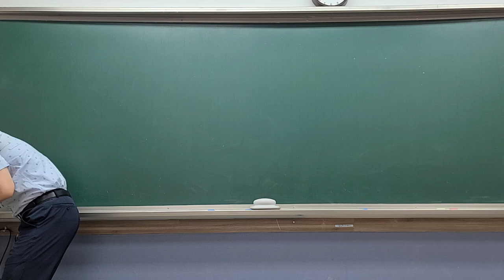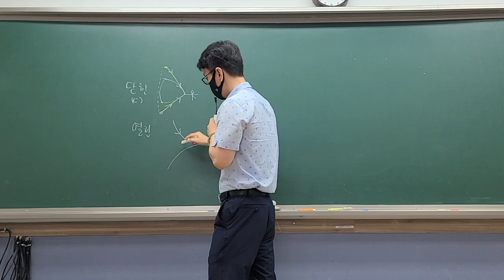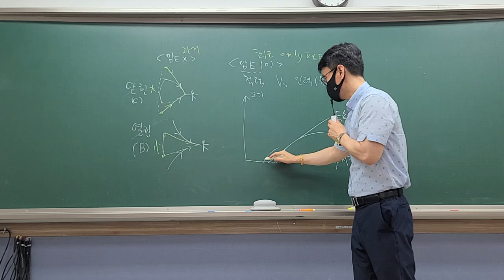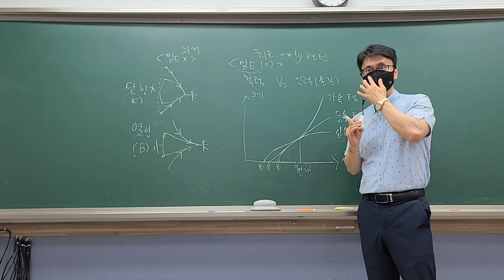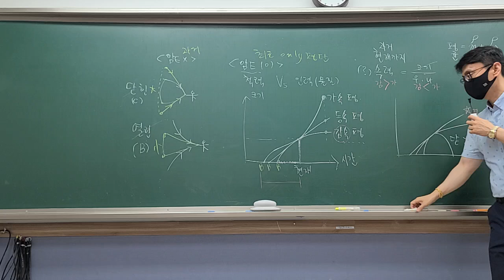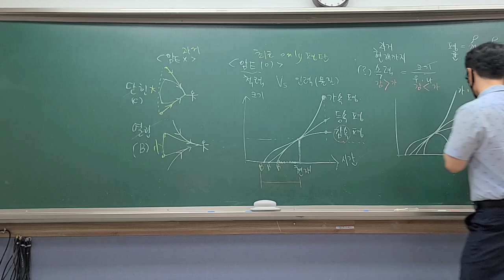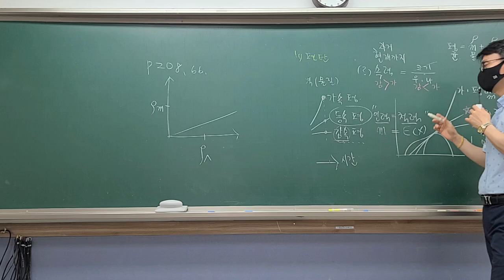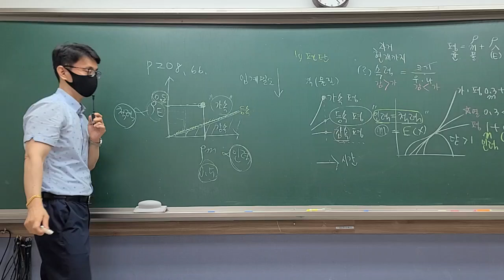가속.등속.감속팽창.우주나이.임계밀도.이론설명.